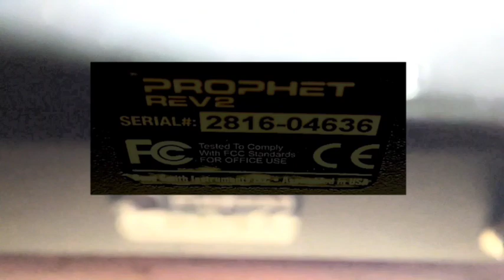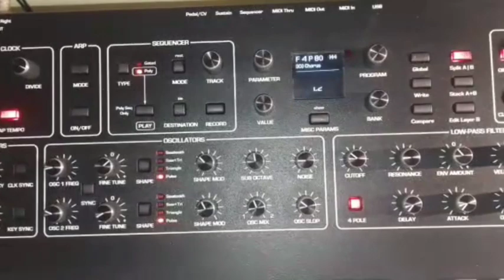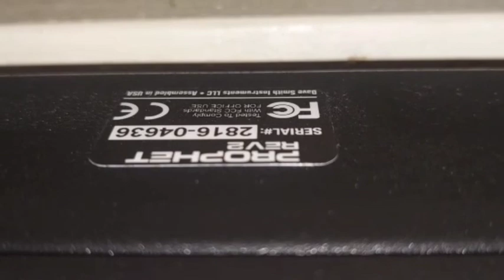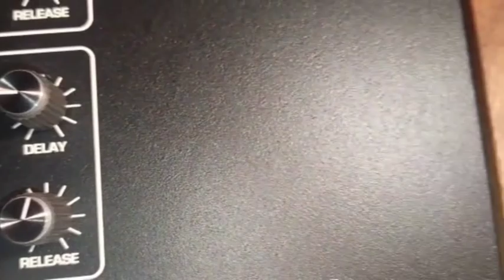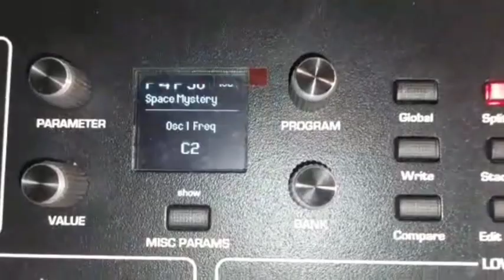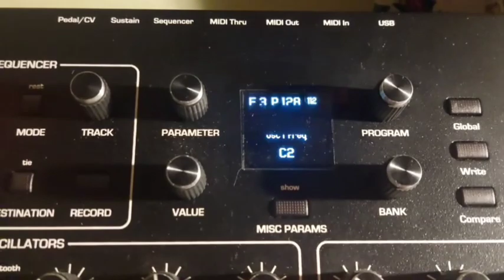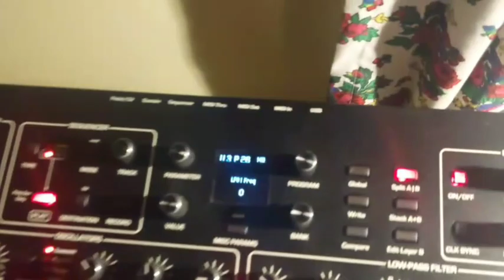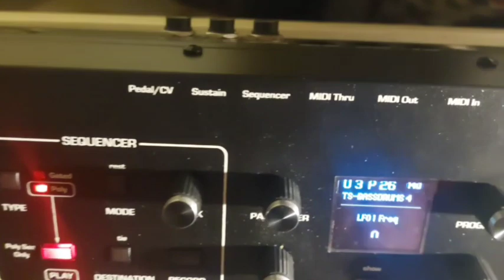SEQUENTIAL Prophet Rev2 16 keyboard wszystkie brzmienia prezentacja